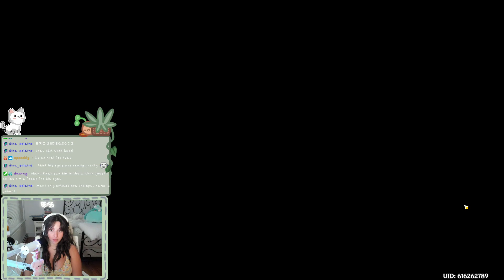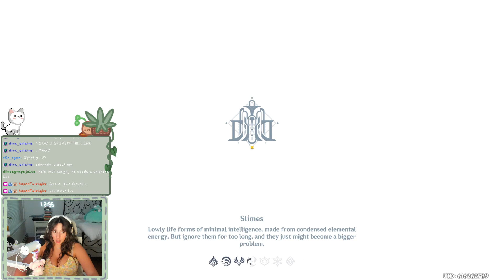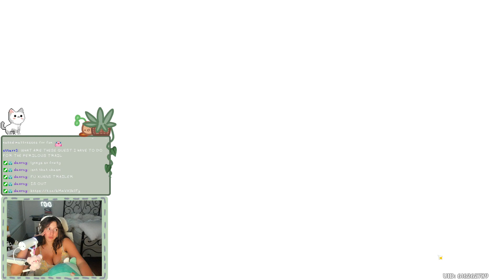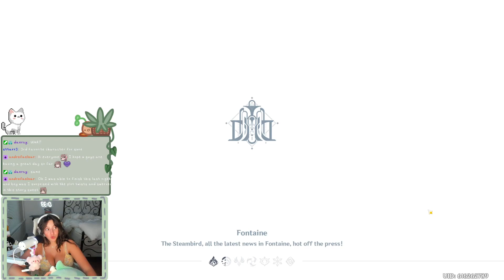The Best Story Quest in Genshin | Lyney Story Quest Full Reaction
This is the roughly chopped video of me doing Lyney's story quest live on twitch! It was by far my favorite character quest to date!

vod channel: @torinoemivods